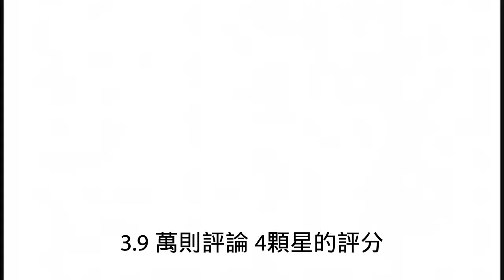【哈姆手遊試玩】《殭屍巢穴》Zombie Hive 喪屍題材的放置類型小遊戲 | 摧毀殭屍並在受病毒感染的地下秘密武器實驗室拯救倖存者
摧毀殭屍並在受病毒感染的地下秘密武器實驗室拯救倖存者。 最終目標是降至1000層並摧毀導致感染的主要核心。

[特點]
  - 自動戰鬥，自動物品獲取
  - 補充人員和升級攻擊力
  - 按部件升級鑽探機器人
  - 與超級殭屍戰鬥
  - 故事任務和獎勵
  - 救援倖存者
  - 使用最先進的助推器設備
  - 通過殭屍研究獲得超級DNA
  - 通過本地搜索獲取物品
  - 通過專家就業突破限制能力
  - 相機自動滾動

1.《殭屍巢穴》Zombie Hive 這是一款喪屍題材的放置類型小遊戲，Play 商店上面的下載次數是100萬+ ，3.9 萬則評論 4顆星的評分。

2.在遊戲中我們將扮演特工人員，潛入地下實驗室殺死殭屍拯救倖存者，最終目標是降至實驗室1000層，摧毀導致感染的主要核心。

3.遊戲的玩法很簡單也很休閒，士兵部隊會自動戰鬥 助推器挖掘向下樓層，我們要做的事就是賣出血清獲得金幣。有了金幣之後升級戰鬥人員、助推器、各項攻擊力。